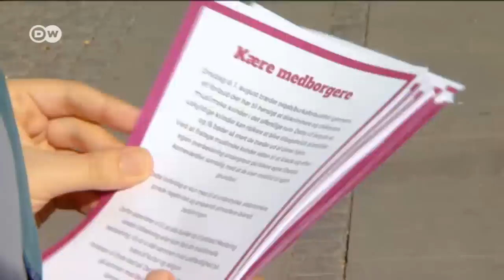Denmark bans full-face veils | DW English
Denmark has banned full-face veils. Some traditional Muslim women now feel discriminated against. They fear it will make it impossible for them to leave their homes.
"Full-face veil ban: How laws differ across Europe"